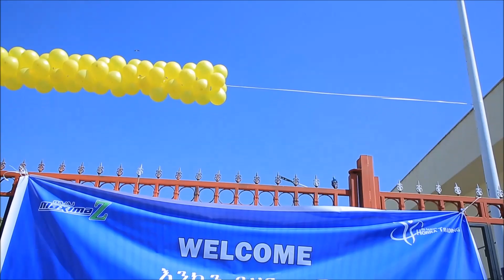Bajaj Maxima Z Launching ceremony Adama, Ethiopia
Bajaj Maxima Z Launching ceremony  Ethiopia
Horra Trading
Nov 17,2020